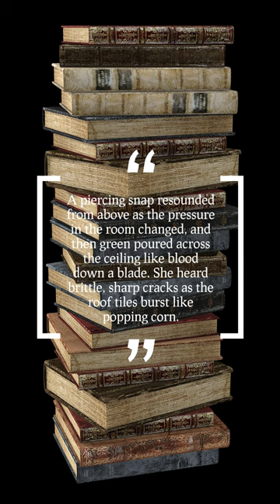Coffee Shop Collapse!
A piercing snap resounded from above as the pressure in the room changed, and then green poured across the ceiling like blood down a blade. She heard brittle, sharp cracks as the roof tiles burst like popping corn.